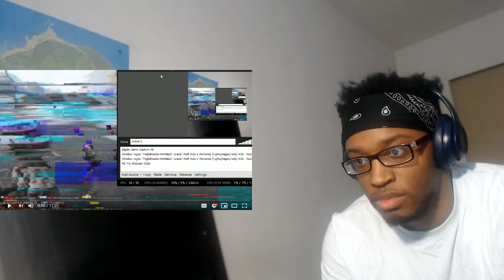FlightReacts FUNNIEST Grand Theft Auto V Moments (Fights,Rages,Fails) #03 REACTION